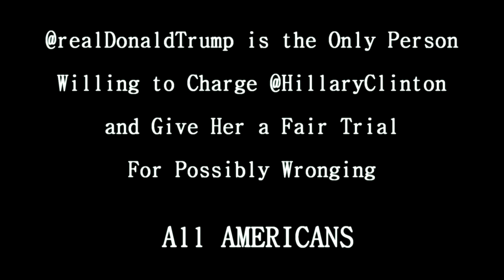Update EMAILS-Hillary Clinton is in Uuuge Trouble--Needs Pardon From Obama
Looks like Hillary could be facing multiple Felonies and have to drop out of the race. But she will not. She will run in hopes of keeping the charges from being filed. Obama may pardon her.